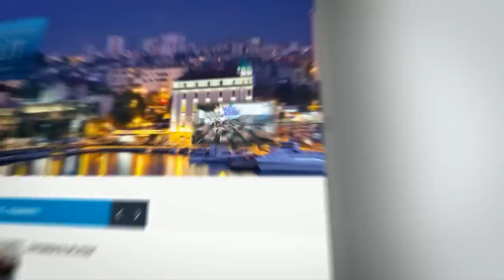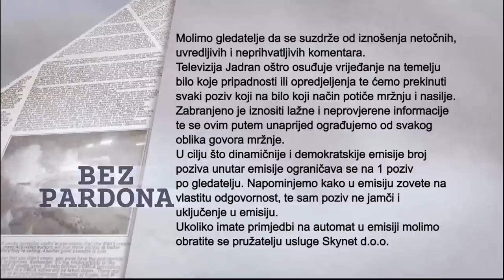BEZ PARDONA 08.06.2022.